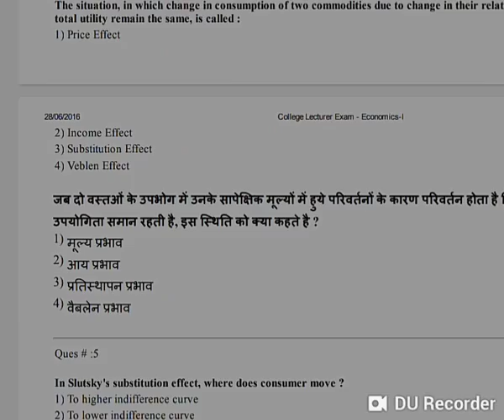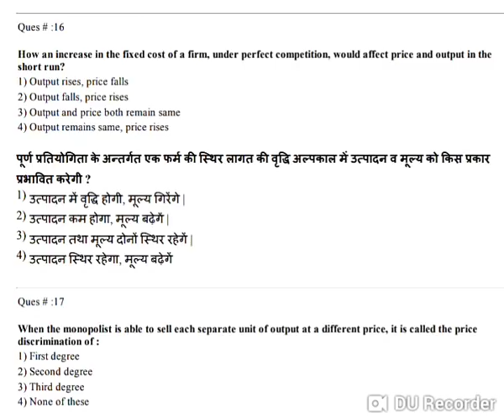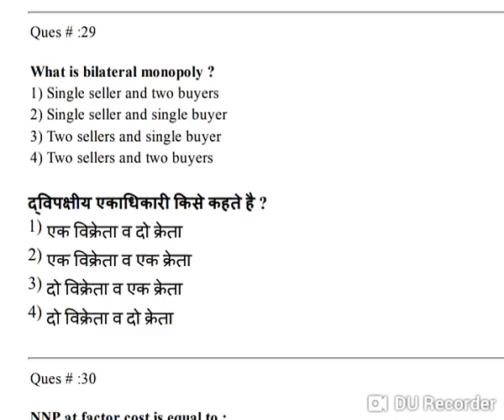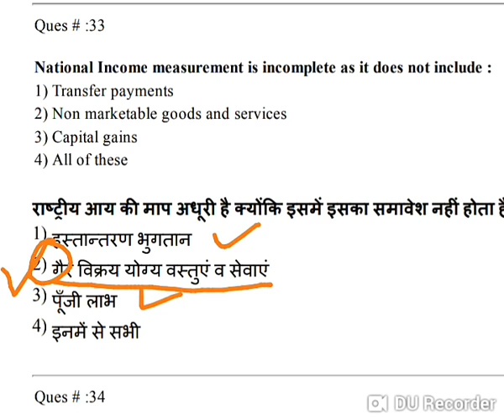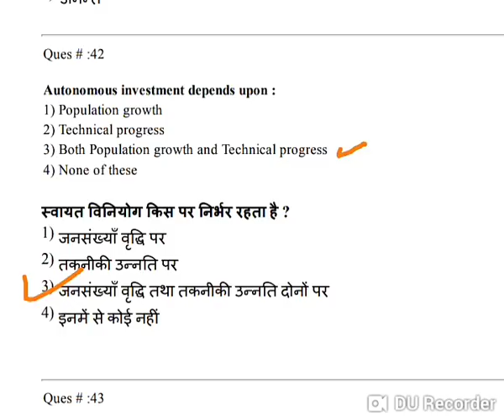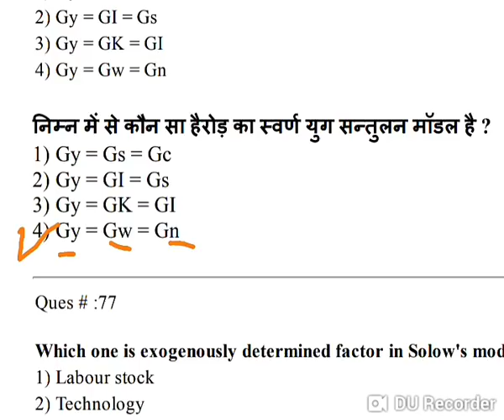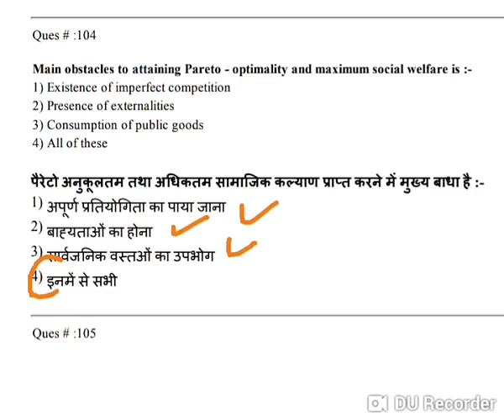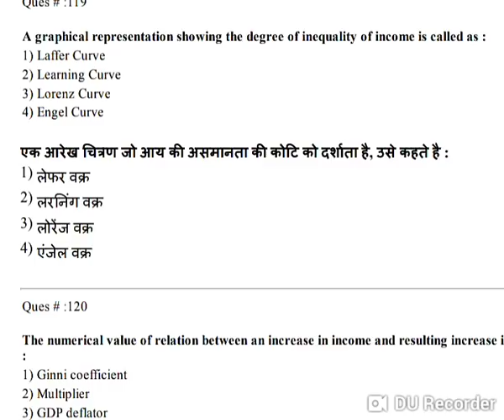Economics_First_Grade_PGT , Economics MCQ's for first grade exam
Economics MCQs for first grade exam , PGT economics exam